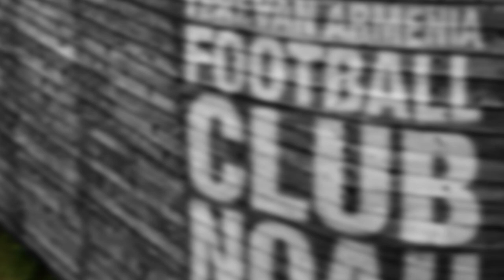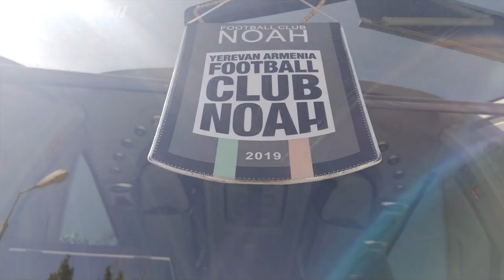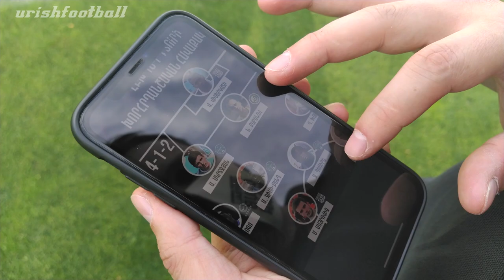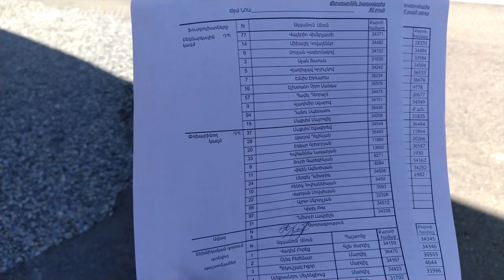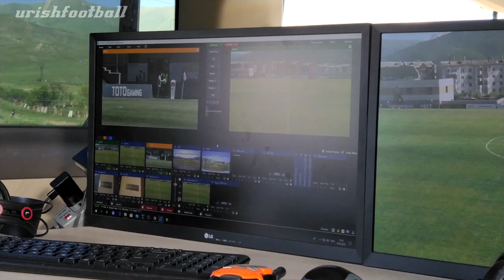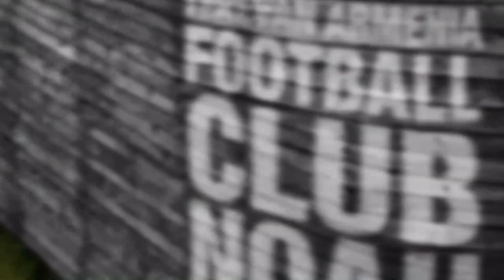«Ֆուտբոլային Տապանը Ներսից» #1 Մարտական ոչ-ոքին Վանաձորում | FC Noah | UrishFootball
«Ուրիշ Ֆուտբոլը» և Նոա Ֆուտբոլային ակումբը ներկայացնում են նոր պրոյեկտ «Ֆուտբոլային Տանապը Ներսից»